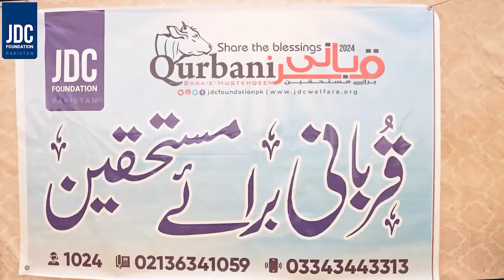JDC Qurbani Latest Update 2024 | بھاری بھرکم بیل بھاگ گیا | Heavy bull Run away During Qurbani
Welcome to Daily Footage Archive

Step into the heart of Pakistan's cultural and religious traditions with Daily Footage Archive, your premier source for authentic and raw footage and about sacrificial animals. Our channel offers an unfiltered and uncensored look at the daily lives, care, and preparation of sacrificial animals from various regions across Pakistan.
Experience the vibrant atmosphere of livestock markets, the meticulous care taken by farmers, and the significant moments of sacrifice during religious festivals. Our videos provide a unique insight into the cultural significance and practices surrounding sacrificial animals, making it an educational and fascinating watch for viewers worldwide.
Join us as we document the traditions, stories, and lives of these animals, bringing you closer to the rich heritage of Pakistan.
Daily Footage Archive – Preserving Traditions, One Footage at a Time